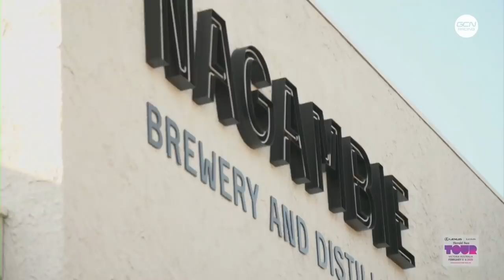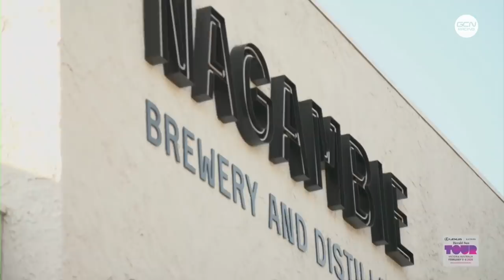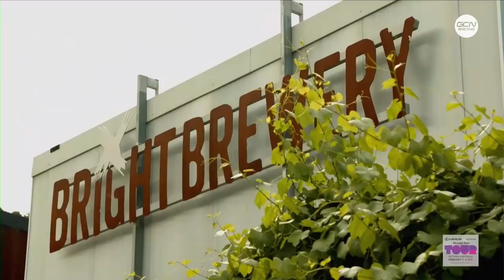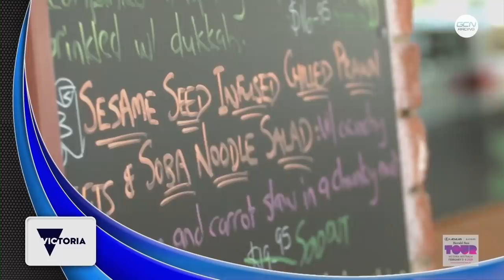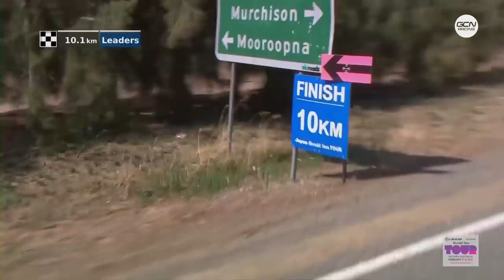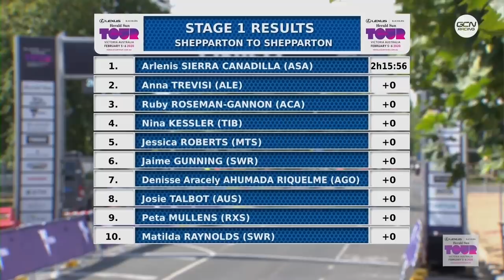RACE REPLAY: Lexus Of Blackburn Women’s Herald Sun Tour 2020 Stage | Shepparton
The Lexus Of Blackburn Women’s Herald Sun Tour kicks off with a 94km stage that starts and finishes in the township of Shepparton. With just a few hundred meters of elevation this is, without a doubt, a day for the sprinters. Chloe Hosking, fresh off the back of a commanding victory on the opening stage of the Tour Down Under, will look to add another victory to her palmares for her new team of Rally. But will Jaime Gunning or Liane Lippert have something to say about that? Don’t miss our live stream of the race!